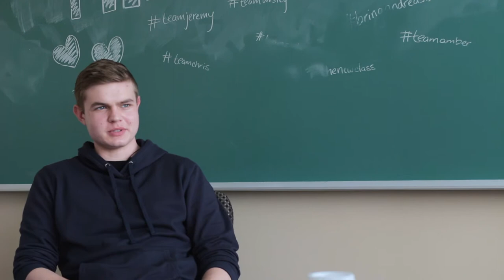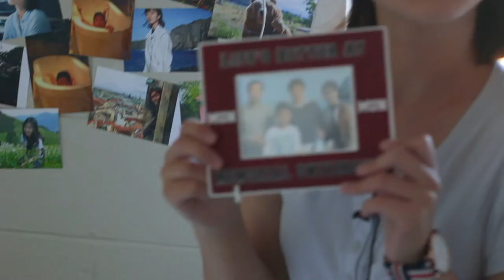The New Class Finale: Part 1 of 2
In the first part of a two part series finale, cast members of The New Class get together to talk about their first year of studies at Memorial, and share their ups and downs and what they've learned.

“The New Class” is a web series which follows a group of new students as they experience Memorial's St. John's campus in the 2016/2017 academic year. Through their eyes, we encounter the opportunities and challenges new students face throughout their first year of life at university in St. John's, Newfoundland and Labrador.

“The New Class” is produced by Memorial University.

Videography and editing by Rodrigo Iniguez.

Interviewing, scheduling and narration by Conor McCann.

Music is “Pizza Pie” by MAANS.

Art on canvas by Micaila Abboud.